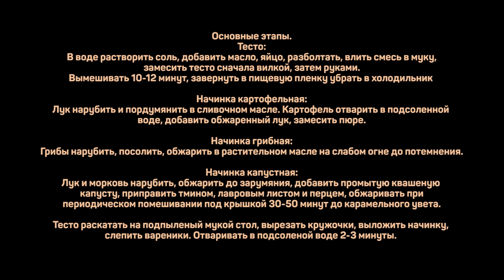ВАРЕНИКИ во всей своей красе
Произведение «ВАРЕНИКИ во всей своей красе» созданное автором по имени Дмитрий Fresco, публикуется на условиях лицензии «Attribution-NonCommercial-NoDerivs» («Атрибуция — Некоммерческое использование — Без производных произведений») 3.0 Непортированная.